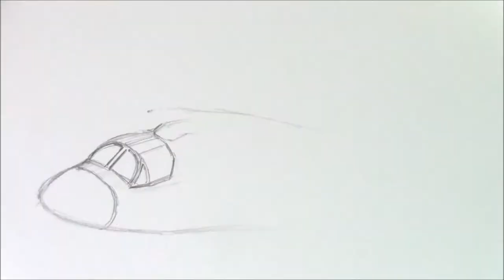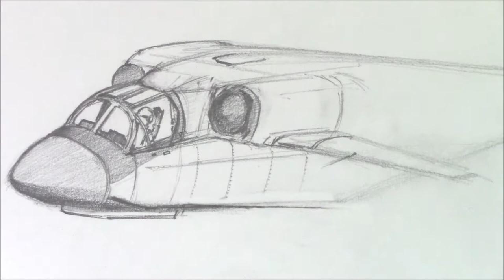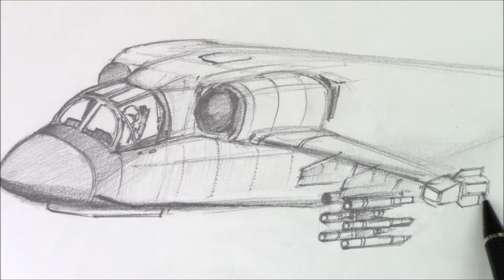Drawing a Kamov KA-52 Alligator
Time Lapse Tutorial on Drawing the KA-52 Alligator.
Watch in full HD for best results
Slow video playback speed to better see the drawing and shading techniques